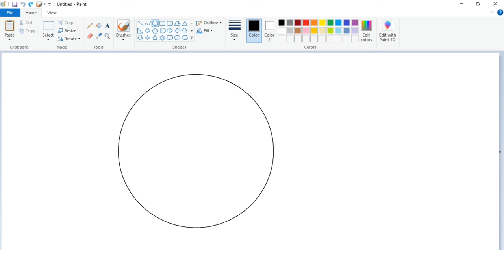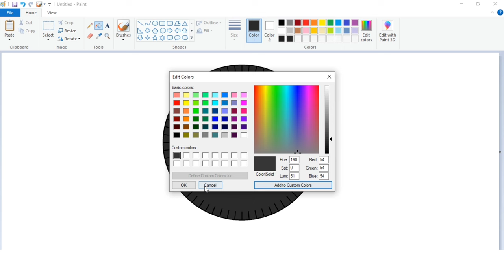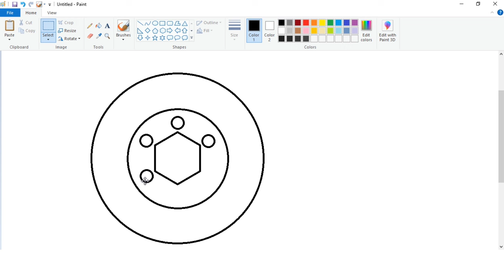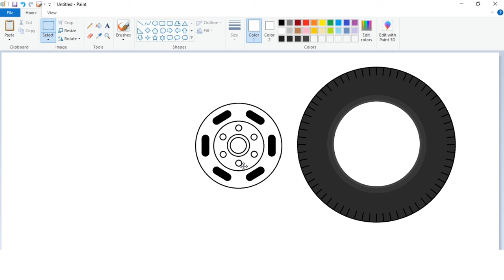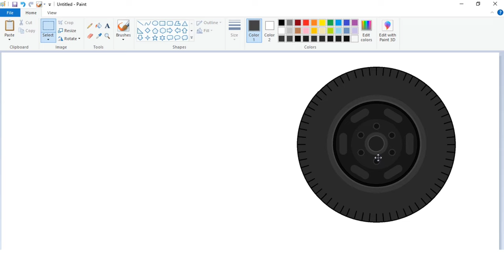How to Draw a Wheel step by step in Ms Paint | Wheel Designing Tutorial.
In this video I will show you how to draw a Wheels on computer using Ms Paint in easy steps.